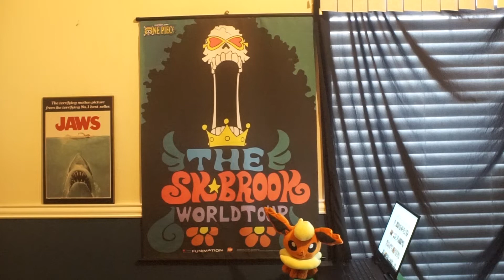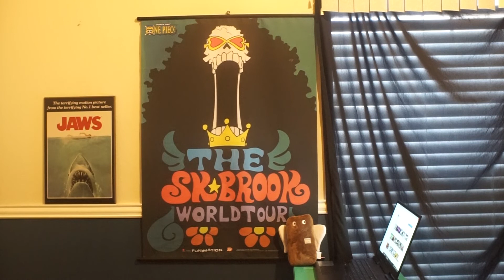Final Video for 2021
With 2021 about to be over its again time to say goodbye to another year this  time 2021 and also look back at some of the cool stuff that happen this year and all of the videos I made this year and hopeful 2022 will be a great year